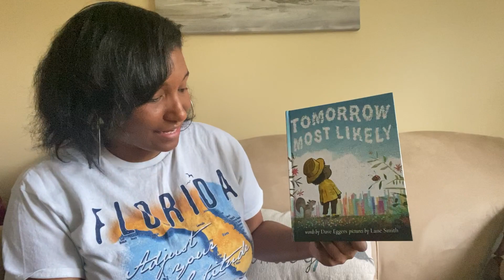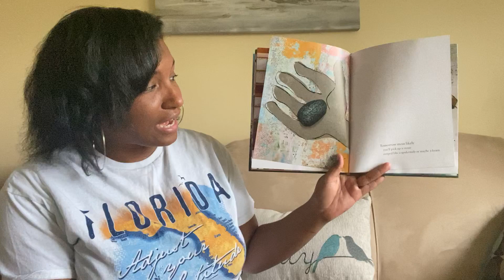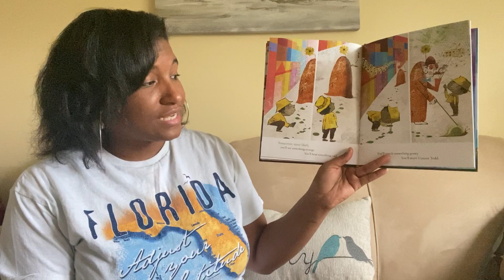Read Aloud- Tomorrow Most Likely